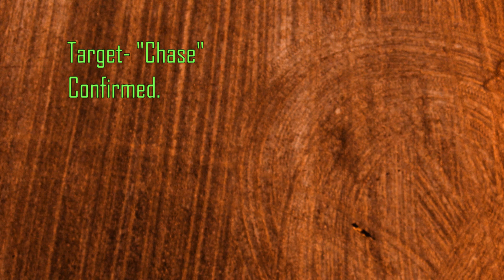Mission Possible: The Hunt For Chase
When Chase first went missing during a stop in New Florence for a driving break, her new owner posted about her immediately. Although there was some concern from locals that her post was a scam, we immediately recognized it was a true missing case. Since it was only 25 miles from us, we knew we had a case we could probably close quickly.

Chase went missing wearing a military-style Molle harness, and she had it on the whole time she was loose. So, we thought we’d have some fun on the storyline for this one since the images supported a mission impossible theme.

We want to thank our friend Ellen Pratt Sellers for her role in this case. She was actually all over Chase when we got there, having started two feeding stations, and, as It turns out, Chase was visiting BOTH once we put our cameras on them to see what was eating there. We opted to trap at the cemetery simple because it kept Chase further from the interstate. The first night we believe she crossed the interstate several times.

Chase was captured on the Tuesday before Thanksgiving, after having been out for 5 nights. She was reunited the next day, and she sent us a Christmas card. She is doing great in her new home and has no intention of going rogue again.

Again, a huge thank you to our friend Ellen Pratt Sellers. Her groundwork made this a very quick and easy catch for us.

Hope you enjoy this one, it was fun to put together.